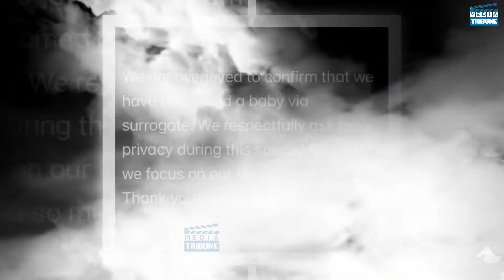Priyanka Chopra Blessed with a Cute Baby with Hubby Nick Jonas | Priyanka Nick Welcome New Baby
🚩Credit & Content Details:

📍 Reporter: Meghla
📍 Video Editor: Rony

Once We have received your message and determined you are the proper owner of this content we will have it removed, for sure.